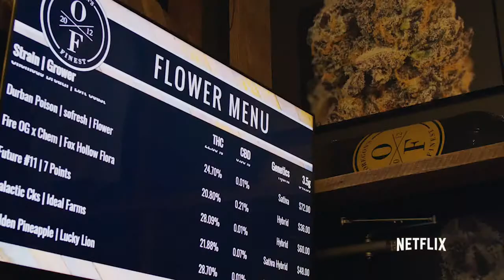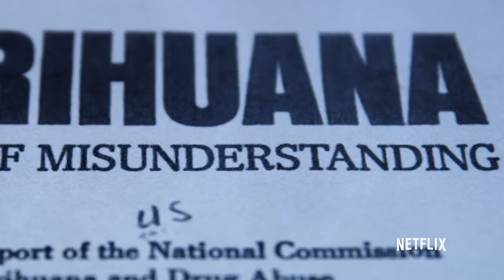Grass Is Greener | Official Trailer [HD] | Netflix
It lit up jazz and hip-hop -- and ignited a war on drugs steeped in racial injustice. Experts explore America's complicated relationship with weed. Hip-hop legend Fab 5 Freddy directs and narrates this documentary featuring Snoop Dogg, Darryl "DMC" McDaniels and more.